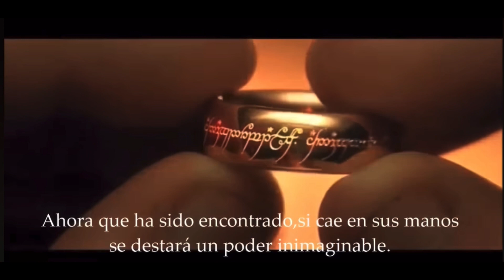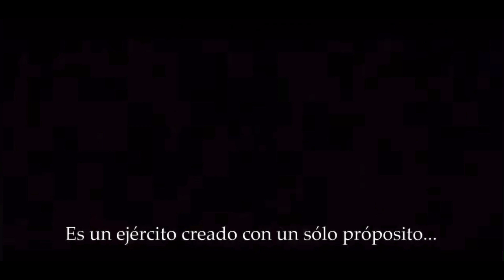EL SEÑOR DE LOS ANILLOS TRAILERS OFICIALES SUBTITULADO AL ESPAÑOL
¡Bienvenidos! ¿Sabías que esta película esta basada en un libro?

Si buscas algún título en especial podemos conseguirlo ya sea nuevo o de uso.